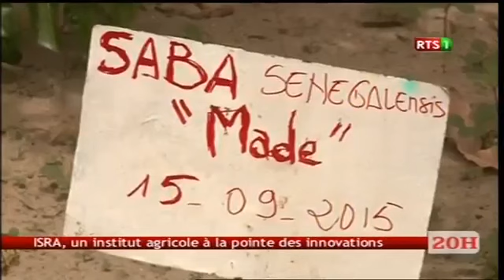ISRA Terres de SANGALKAM 2017